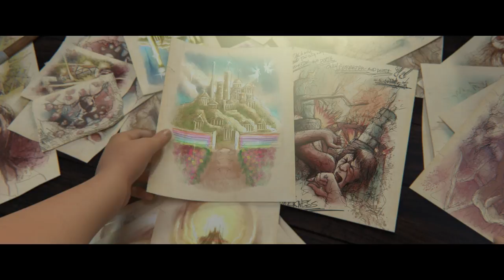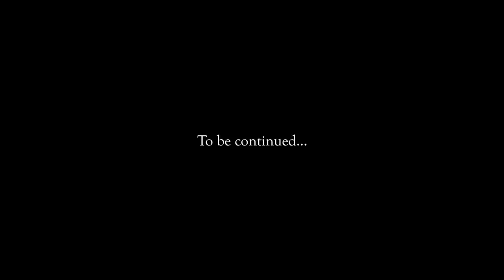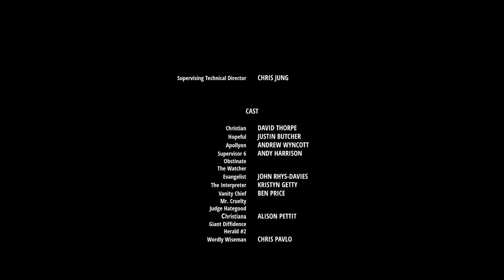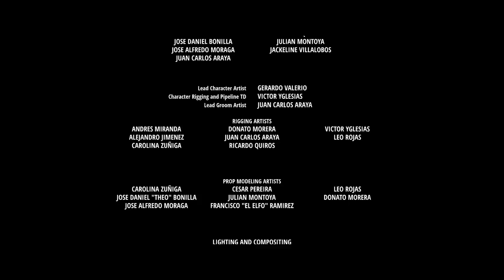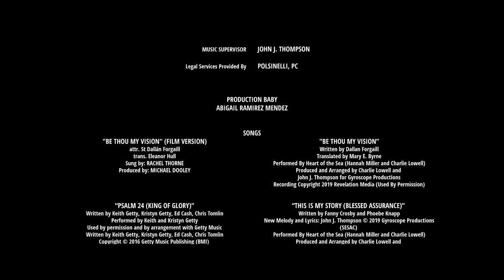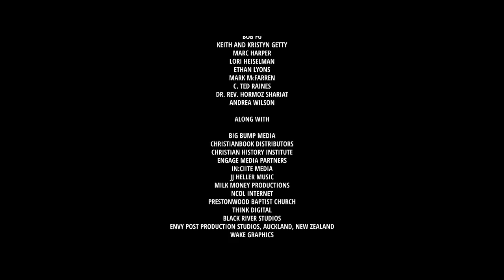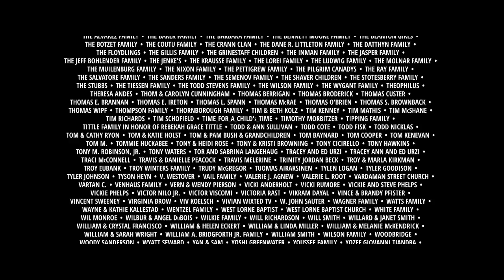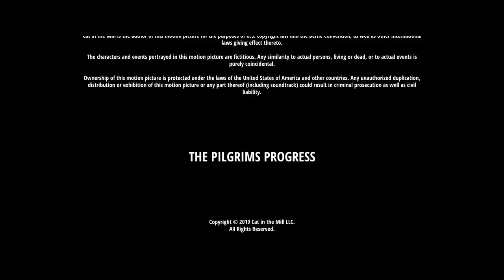The Pilgrim's Progress (Khmer) | Full Movie | John Rhys-Davies | Ben Price | Kristyn Getty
Watch The Pilgrim's Progress (Khmer) Full Movie on Vision Video

A man named Pilgrim discovers a book, and the more he reads it, the more he is convicted of sin and judgment and a burden begins to develop on his back. Obsessed with discovering the truth and escapingInge vanden Eijnde his town, the City of Destruction, Pilgrim ventures outside the forbidden borders and begins his journey to find a Celestial City ruled by a good and noble King, meeting friends and foes along the way.  THE PILGRIM'S PROGRESS was written over 340 years ago by John Bunyan when he was in prison. The story of Pilgrim's Progress has been smuggled to the underground church during communism, banned for a time in China, and has sold more copies than any other book other than the Bible. The journey of this remarkable work continues as Revelation Media brings the story to a new generation using state-of-the-art CGI animation.

Starring: John Rhys-Davies, Ben Price,  Kristyn Getty, David Thorpe
Executive Producer Steve Cleary

The Pilgrim’s Progress is a RevelationMedia Film. for more info.